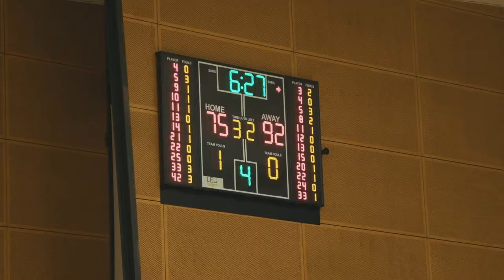Hawks TV 13 | MSBL Semi Finals Game 2 - Do or Die...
Last week was do or die...and we came up short.

Our season is over but the journey continues. Thanks for following us this season, we appreciate all your support 👋🏀